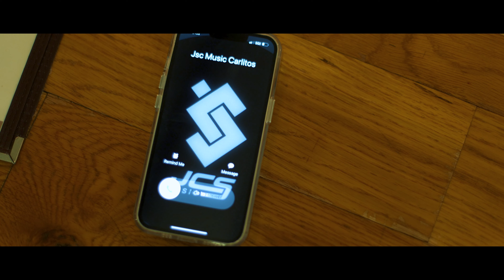Big Nango - Adicta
BEAT POR :BODEN ON THE TRACK
INGENIERO : DJ PLANO
PRODUCIDO POR: JCS MUSIC